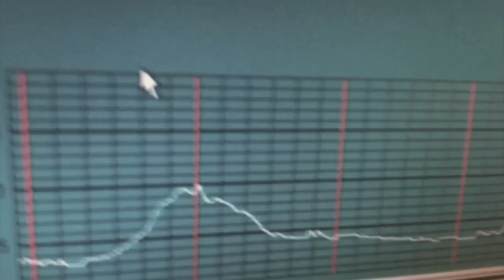The Arrival of Baby Boy Cotsenmoyer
Camden Reed Cotsenmoyer, born 2/27/13 @ 5:13 am. He weighed 7 lbs, 6 oz and was 19 in long!